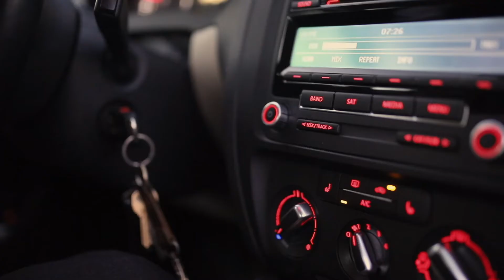David Young - Any Other Man (Official Music Video)